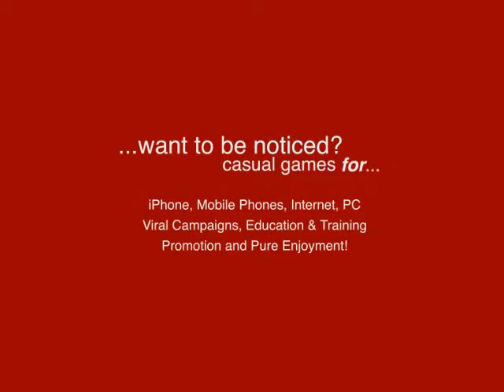Pixelthis 2008 Demo Reel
Pixelthis's 2008 demo reel showcasing some of our mobile game and other interactive projects!

We create games for advertising, training, viral marketing, promotion and entertainment.

We develop for mobile phones, iphone, PC and internet.

Pixelthis is based in beautiful New Zealand, with clients spanning the globe!